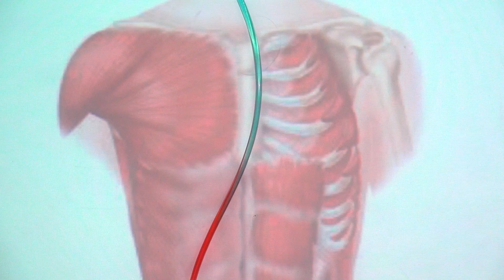Ambrosia Commercial - LIMBo